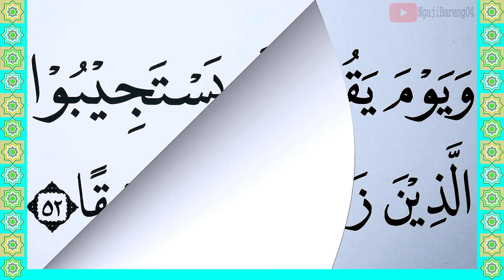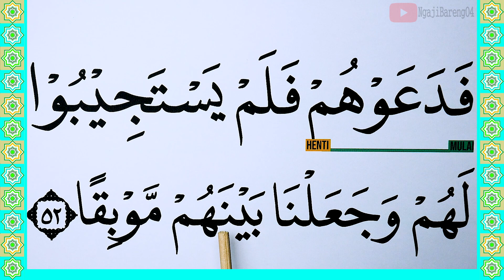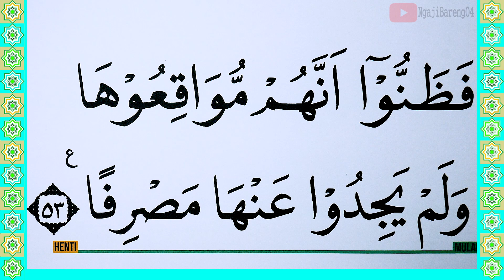KHUSUS TERBATA BATA BELAJAR MEMBACA QURAN SURAH AL KAHFI KATA DEMI KATA AYAT 52-53 DENGAN TAJWID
Hari ini di video ini kita akan Belajar Surah Al Kahfi ayat 52-53 lengkap kata demi kata dengan Tajwid. Ini adalah cara termudah Belajar Quran Untuk yang masih terbata bata. Tayang setiap hari jam 18.00 WIB
semoga bermanfaat
Untuk Mensupport Channel kami.